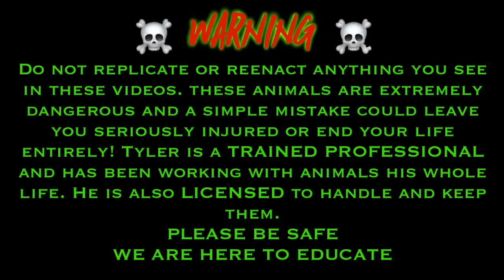Baby Spitting Cobras are getting HUGE! | Tyler Nolan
hey guys! Just a fun one of Tyler Nolan Taking care of his animals. And a brief apology to his friends over at NERD New England Reptiles.